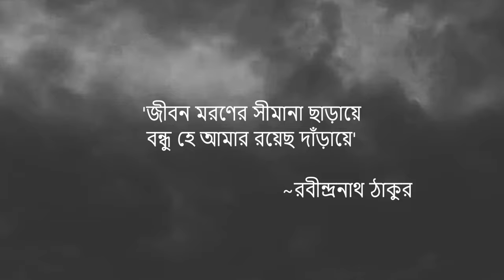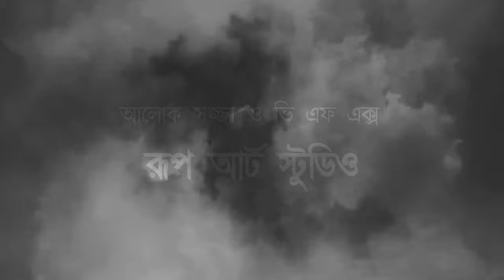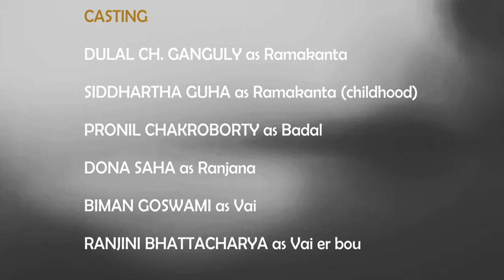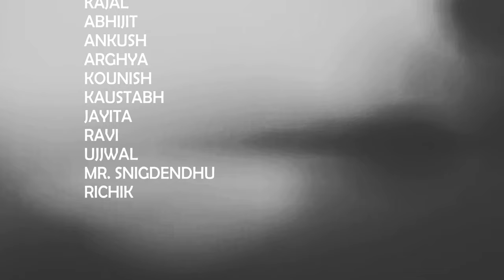Badol Eseche - Pracheta Gupta - Short Film - Rup Art Production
এই চলচ্চিত্রটি প্রচেত গুপ্তর "বাদল এসেছে" গল্প থেকে অনুপ্রাণিত |
'রূপ আর্ট প্রোডাকশন'-এর পক্ষ থেকে চলচ্চিত্রটি সম্পূর্ণ স্বাধীন ভাবে নির্মাণ করা হয়েছে | এই চলচ্চিত্র থেকে কোনরকম আর্থিক উপার্জন আমাদের লক্ষ্য নয় ,
সেই কারণে  'ভিডিওটি' YouTube-এ  monetize করা হয়নি | গল্পটির স্বত্ব তার, আসল অধিকারীর কাছেই বর্তমান |

Film Name: Badal Eseche
Origin Story & Dialogue: PRACHETA GUPTA

Rabindranath Tagore’s Song
“Jibono Moroner Simana Charaye”
Singer: Imon Chakraborty
Arranger/Programmer: Shubhayoo
Copyright: Zee Music Company

Violin Cover by SUBHRAJIT NATH

Screenplay – Additional Dialogue – Direction - Cinematography - Edit: SHILADITYA

CASTING:
DULAL CH. GANGULY as Ramakanta
SIDDHARTHA GUHA as Ramakanta (childhood)
PRONIL CHAKROBORTY as Badal
DONA SAHA as Ranjana
BIMAN GOSWAMI as Vai
RANJINI BHATTACHARYA as Vai er bou

Light – Vfx – Sound re Recording: RUP ART STUDIOS

Background music & Foley: YOUTUBE STUDIO

Publicity Design: RANJINI

Team Rup Art Production: RUDRANIL
KAJAL
ABHIJIT
ANKUSH
ARGHYA
KOUNISH
KAUSTABH
JAYITA
RAVI
UJJWAL
MR. SNIGDENDHU
RICHIK